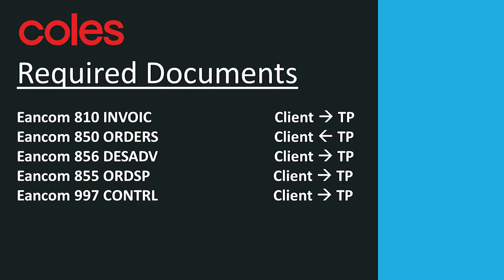Connect to Coles with EDI (Electronic Data Interchange) from B2BGateway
B2BGateway provides EDI & API connectivity solutions for clients selling to retail trading partners such as Coles, and many others across Australia.

Our fully integrated EDI Connectivity Solutions for Coles removes the need to re-key data when exchanging electronic business documents with ERP / Accounting Packages & e-Commerce Platforms.

B2BGateway has fully customizable integrated solutions for any Accounting Package / ERP, e-Commerce Platform, OMS / Inventory System, or 3PL through any communication method or EDI standard.
We offer customized and flexible solutions tailored to your business.